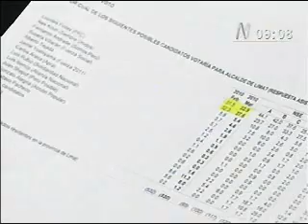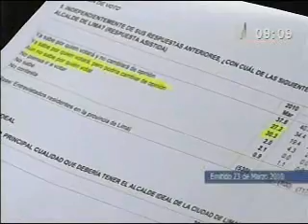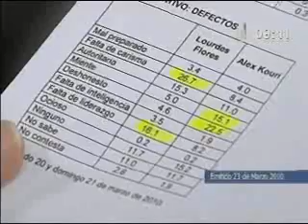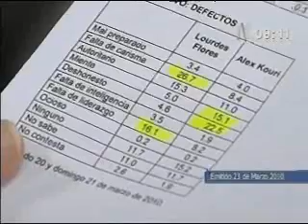INTRODUCCION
INTRODUCCION: Encuesta U. de Lima y Tribunal Constitucional